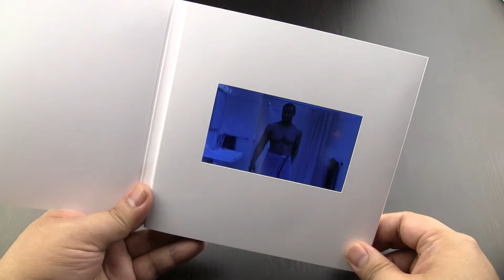videoCARD 6x6" blank with 4.3" LCD screen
A greeting card with a 4.3" LCD screen.  Can be decorated with your own craft embellishments,  photos, and more.